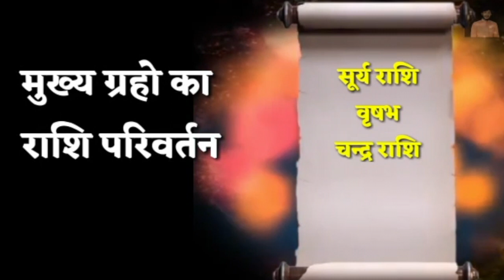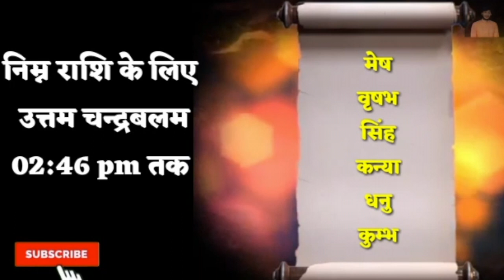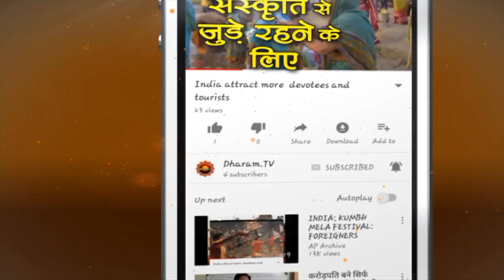13_जून_2020_आज_का_पंचांग | Aaj Ka Panchang | शुभ मुहूर्त और राहुकाल का समय - Dharam Tv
आज का पंचांग 13 जून 2020 | Aaj Ka Panchang | शुभ मुहूर्त और राहुकाल का समय - Dharam Tv

►धर्म टीवी का ओफ़िशिअल हिंदी Helo प्रोफाइल
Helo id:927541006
►धर्म टीवी का ओफ़िशिअल हिंदी Sharechat प्रोफाइल